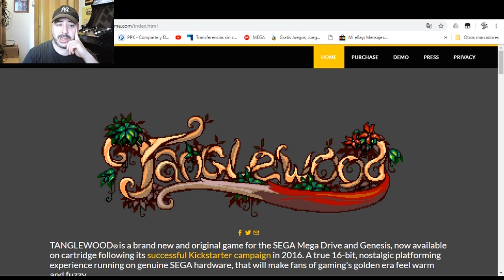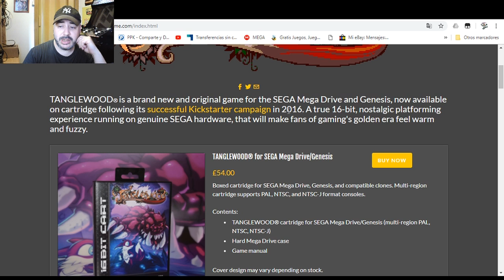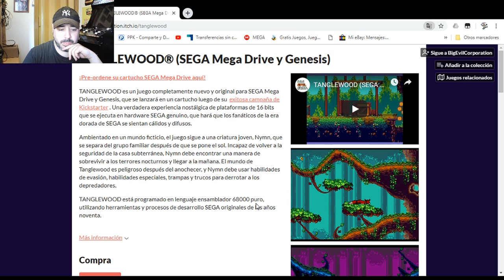TANGLEWOOD Juego Indie para MEGADRIVE y EVERCADE.